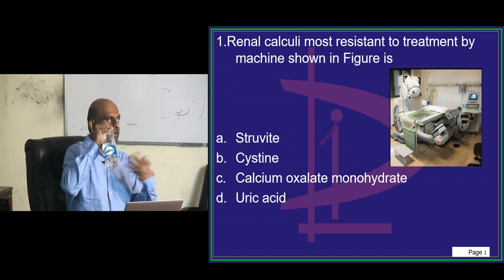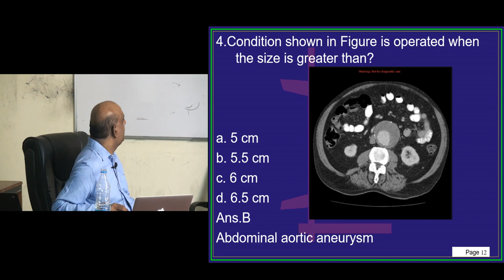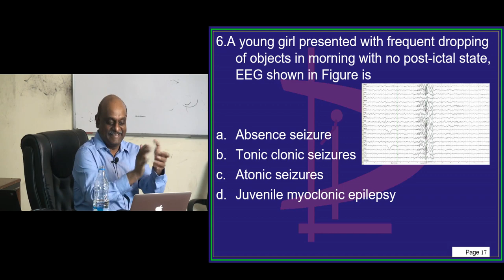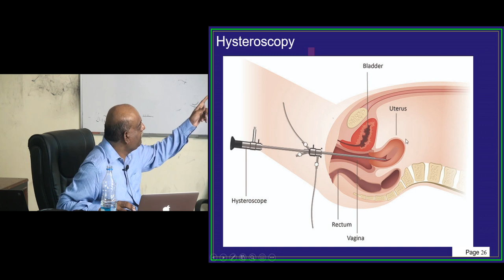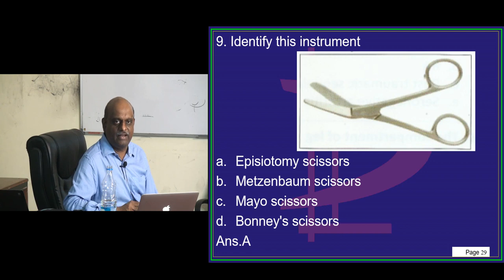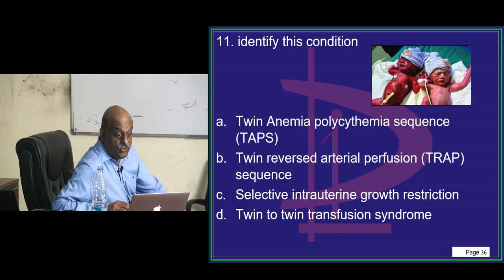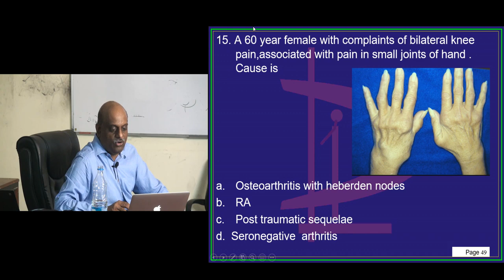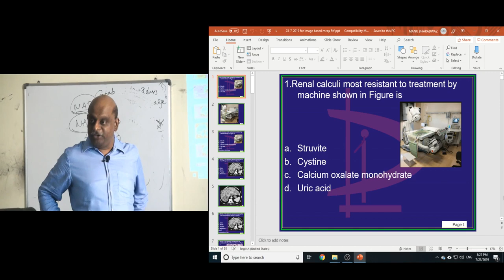NEETPG Next 2020 Image based MCQ Quiz Daily 03